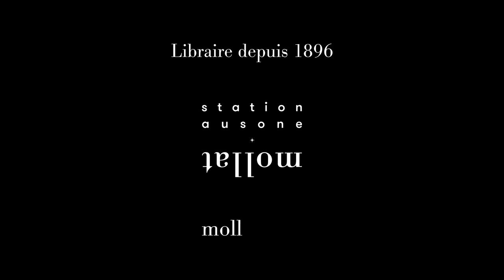Lola Lafon - Quand tu écouteras cette chanson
Lola Lafon vous présente son ouvrage "Quand tu écouteras cette chanson" aux éditions Stock. Entretien avec Sylvie Hazebroucq. Rentrée littéraire automne 2022.